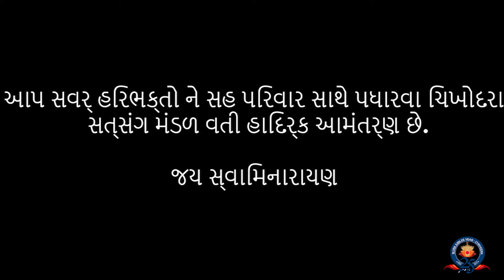social invitation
સૌ ભક્તો ને ચિખોદરા મંદિરના રજત જયંતિ ઉત્સવમાં આવવાનું હાર્દિક આમંત્રણ.